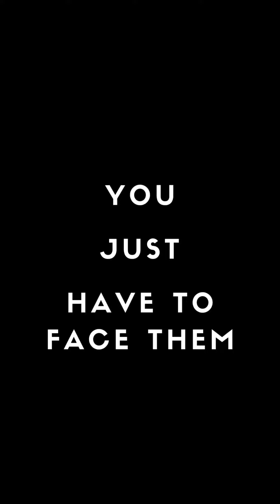Face your limits